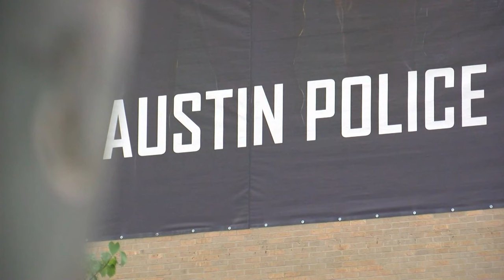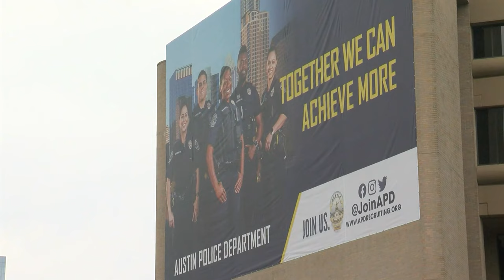Police Oversight Act stalls negotiations between Austin and police union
The City of Austin and the Austin Police Association remain at odds over the implementation of the voter-approved Police Oversight Act in their negotiations for a new police contract, with the main point of contention being the potential release of private personnel records of police officers, known as g-files.